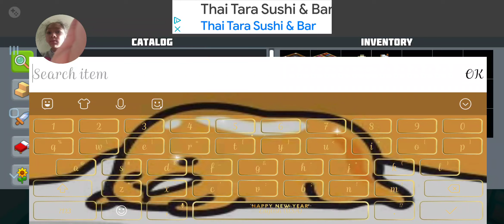sorry for backround noisd if there was